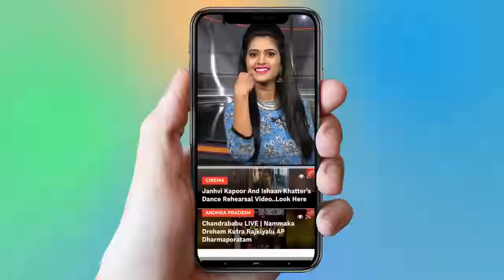Teacher's Day Song 2019 | Guru Devuda Ma Guru Devuda Song | Folk Singer Soumya | YOYO TV Music